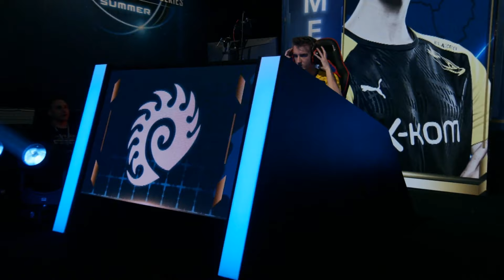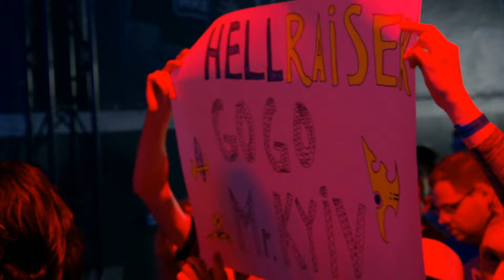Elazer (Z) vs. HellraiseR (P) – Playoff Ro24 – WCS Summer 2019